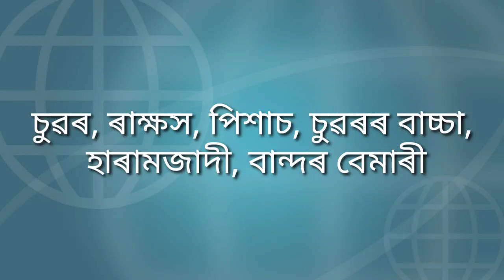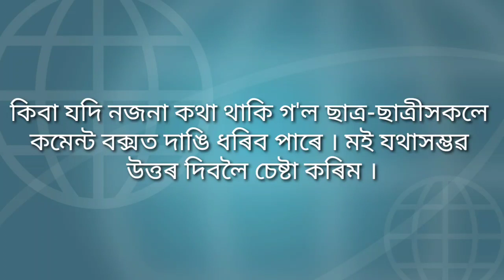মামৰে ধৰা তৰোৱাল- আলোচনা (৩)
স্নাতক ষষ্ঠ ষাণ্মাষিকত গুৱাহাটী বিশ্ববিদ্যালয়ৰ অসমীয়া বিভাগত মামণি ৰয়ছম গোস্বামীৰ'মামৰে ধৰা তৰোৱাল' উপন্যাসখন পাঠ্যক্ৰমত অন্তৰ্ভুক্ত হৈ আছে । এই বিষয়টোক তিনিটা ভাগত ভগাই লৈ উপন্যাসখনত প্ৰতিফলিত সমাজ জীৱনৰ ছবি সম্পৰ্কে ছাত্ৰ-ছাত্ৰীসকলক কিছু আভাস দিবলৈ প্ৰয়াস কৰা হৈছে ।